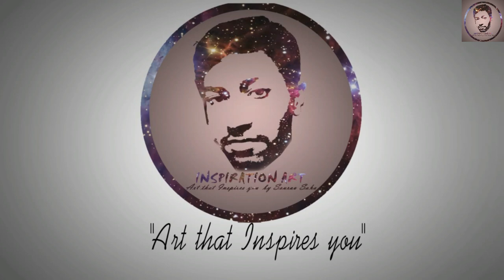Mother Earth painting (Save Tree Save Earth)- by Sourav Saha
This is a composition by me that says us to save our mother earth.
This channel by Sourav Saha contains videos which have beautiful time lapse painting.